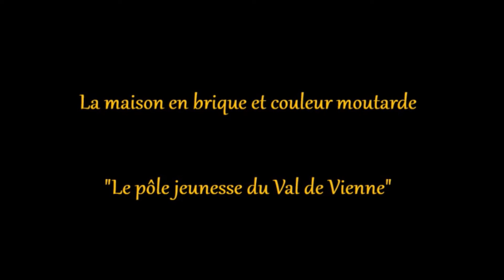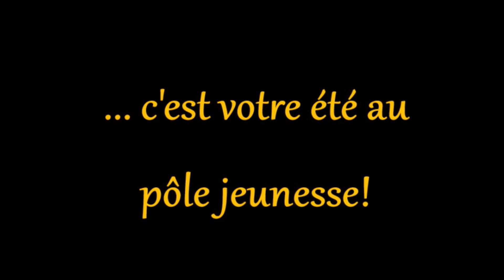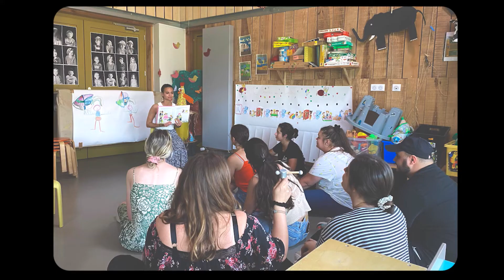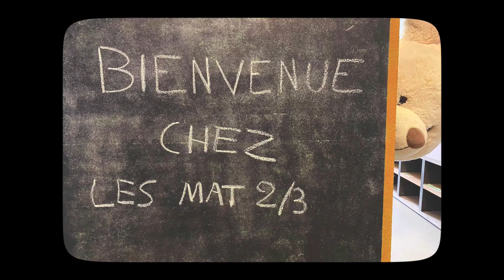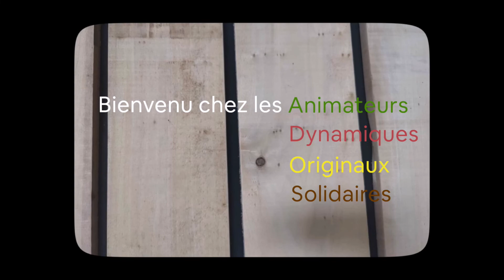Présentation de l'équipe d'animation du pôle jeunesse été 2022